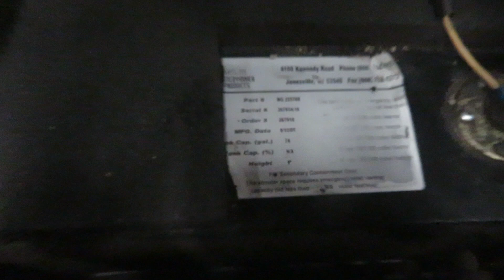Cómo Operar Generador Eléctrico Marca MAGNUM Mod MMG35 de Diésel Motor JOHN DEERE - REVISION NIVELES